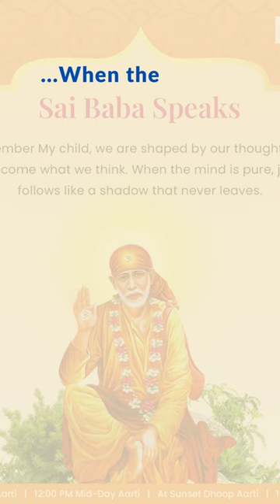November 30 - Shirdi Sai Baba Blessings for Today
Shirdi Sai Baba Speaks from Dwarkamai, "Remember My child, we are shaped by our thoughts; we become what we think. When the mind is pure, joy follows like a shadow that never leaves".